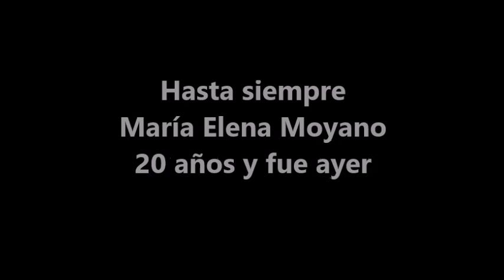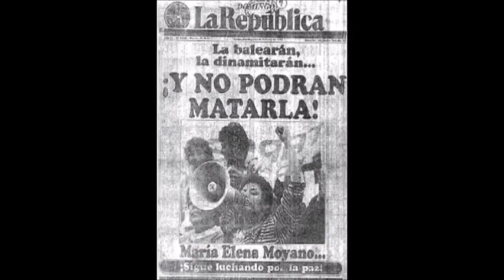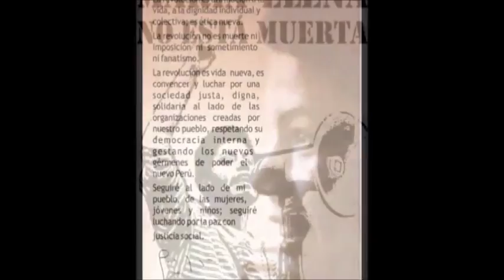Hasta siempre María Elena Moyano 20 años y fue ayer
Autor: CIJAC - Casa Infantil Juvenil de Arte y Cultura
Material expuesto por el Centro de la Mujer Peruana Flora Tristán, 2012